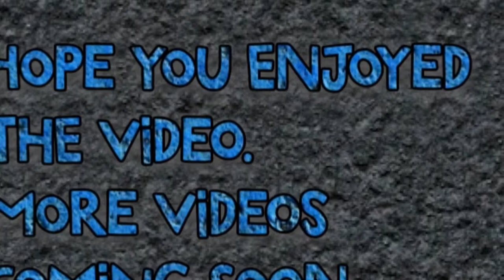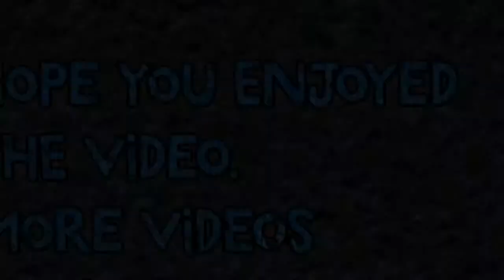Nike Lebron 10 X Lava On Foot